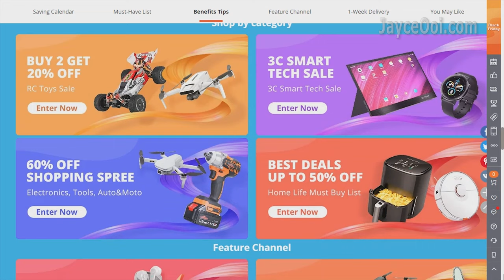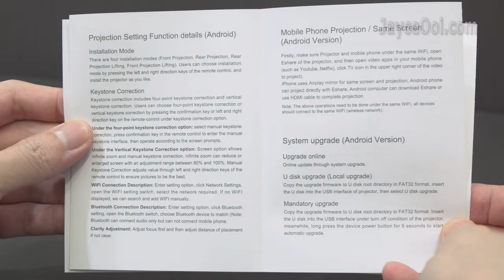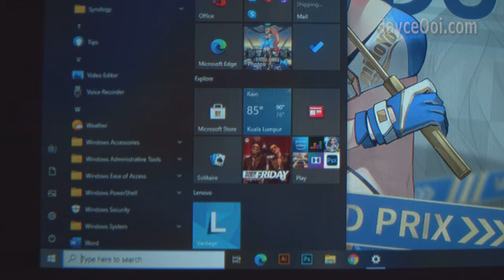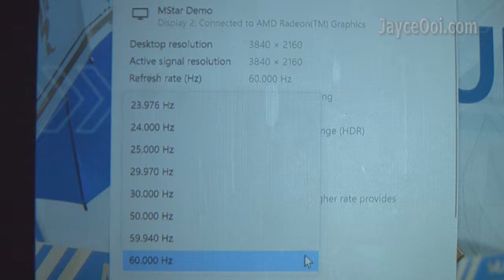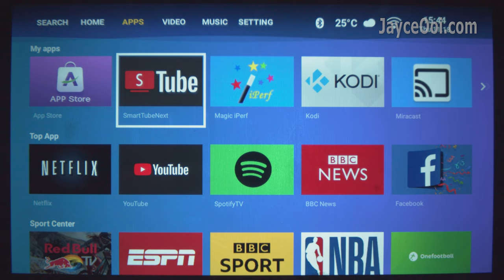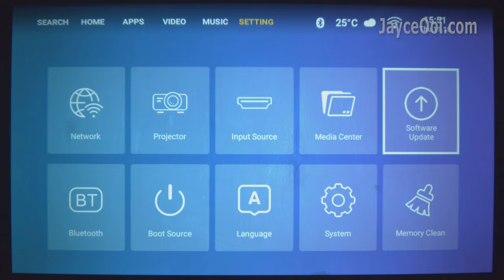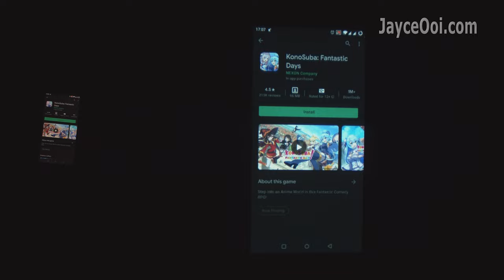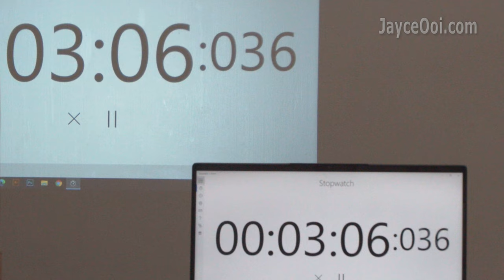Wanbo X1 Pro In-Depth Review - The new Budget King with Android TV 9.0, 4K HDR Decoding & HDMI ARC!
0:00 Introduction
1:09 Banggood Black Friday Sale
1:27 Hardware Tour
2:33 Included Accessories
3:12 Projection Sizes
4:09 Image & Colours Quality
4:53 Text & Corner Sharpness
5:21 Built-in Media Player, Speaker & Fan Noise
6:52 4K HDR & Refresh Rates (HDMI)
7:23 Video Quality - Contrast, Highlight & Shadow - 24Hz
8:08 Video Smoothness - 60Hz
8:35 Chinese TV Drama - 50Hz
9:02 Android TV 9.0
9:57 Settings - Projection Mode
10:14 Zoom & Keystone Correction
11:32 Advanced Settings - Picture
12:29 Sound - HDMI ARC - PCM & CEC
12:59 Wireless Mirroring
13:28 WiFi 5 & Bluetooth Performance
13:45 1080@60 YouTube
14:04 480p Netflix
14:25 4K HDR Decoding
14:42 Android Gaming
15:10 HDMI Input Lag @ 8ms
15:30 Games Demo - Fast Paced, Action & Arcade
18:45 Conclusion

Hello guys, meet Wanbo X1 Pro. A hidden gem that I should get earlier. It is a 720P LCD projector with Android 9.0 built-in. Loaded with 350 ANSI Lumens, 2000:1 contrast ratio, 20,000 LED lamp life and a 3W speaker. Comes with electronic 4-way keystone correction support. It also supports HDMI ARC, 4K HDR input and decoding that didn’t mention by Wanbo. Alright, let’s have a closer look at it...